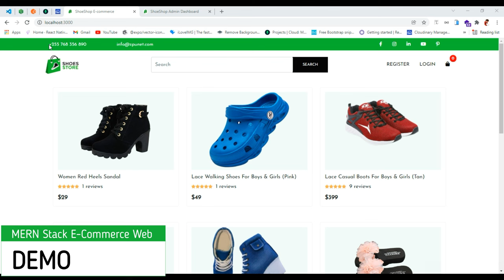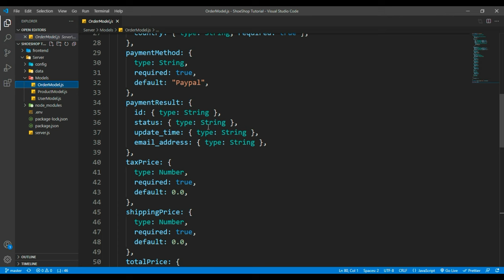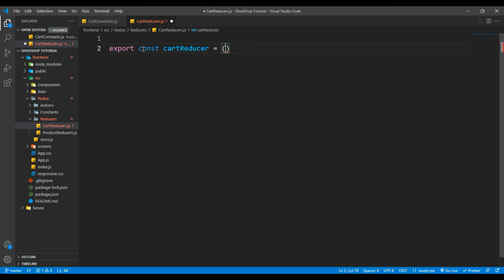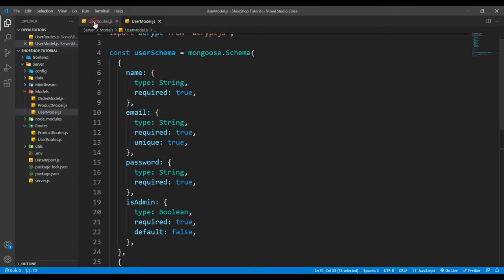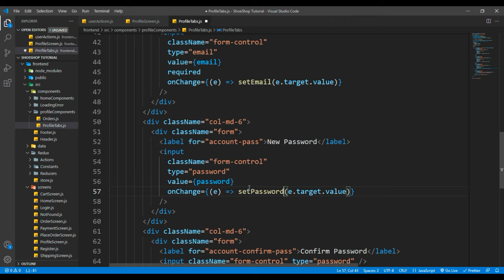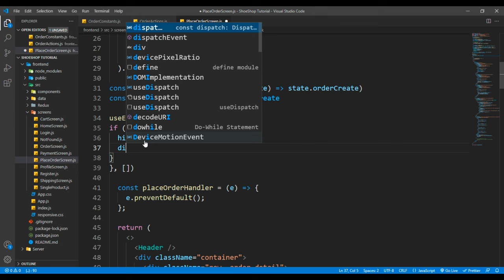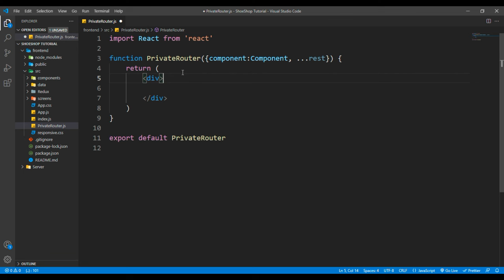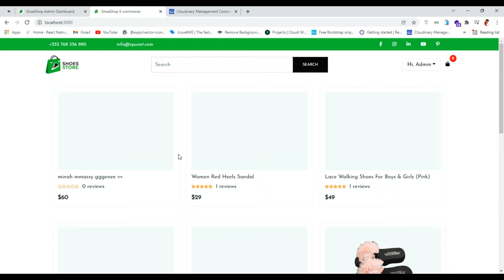Create a Modern Ecommerce Project with React, NodeJS & MongoDB | Source Code Available [2022]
Create a Modern Ecommerce Project with React, NodeJS, Express.js, and MongoDB | Source Code Available.
Node MongoDB eCommerce Rest API using Stripe payment method. Node.js shopping API tutorial using express, MongoDB.

✅ Source code is available in both of the following links ⬇️
I apologies for having to access the source code in this way, but doing so will at least help me produce better work by investing in high-quality video & sound  equipment.

How to run the source code and deploy both admin panel and this ecommerce project to heroku video

Next Part (React Native chat  App): Coming Soon

   0:00  INTRO
   0:19    DEMO
   10:40   SETUP ENVIROMENT
   23:32   START SERVER
   34:28   FETCH DATA FROM SERVER
   40:45   CONNECT MONGODB
   52:19   CREATE MODELS
   01:02:38   CREATE ROUTES & INSERT DATA IN DATABASE
   01:18:16   ERROR HANDLER MIDDLEWARE
   01:24:51   CONNECT REDUX
   01:30:42   CREATE ACTIONS,CONSTANT & REDUCERS
   01:46:45   ADD REDUX IN SINGLE PRODUCT
   01:57:27   ADD TO CART FUNCTION
   02:02:42   CART REDUX
   02:13:14   ADD TO CART
   02:19:24   CART SCREEN
   02:33:43   REMOVE FROM CART
   02:38:11   LOGIN (API)
   02:45:29   JWT
   02:50:03   USER PROFILE (API)
   03:00:37   POSTMAN ENVIROMENTAL VARIABLE
   03:02:46   REGISTER (API)
   03:09:47    LOGIN REDUX
   03:17:32   LOGIN SCREEN
   03:28:37   LOGOUT
   03:37:21   REGISTER SCREEN
   03:48:04   UPDATE USER PROFILE (API)
   03:52:26   USER PROFILE DETAILS
   04:16:58   UPDATE PROFILE
   04:28:49   SHIPPING
   04:39:52   PAYMENT SCREEN
   04:45:31   PLACE AN ORDER SCREEN
   04:58:26   ORDER (API)
   05:02:33   CREATE ORDER
   05:17:22   ORDER DETAIL (API)
   05:21:38   ORDER DETAIL REDUX
   05:26:08   ORDER SCREEN
   05:36:43   (API) & REDUX ON PAYMENT
   05:43:06   PAYPAL
   05:58:20   SHOW USER ORDER
   06:16:54   REVIEW (API)
   06:25:50   REVIEW
   06:46:33   SEARCH
   06:55:56   PAGINATION
   07:08:44   OUTRO